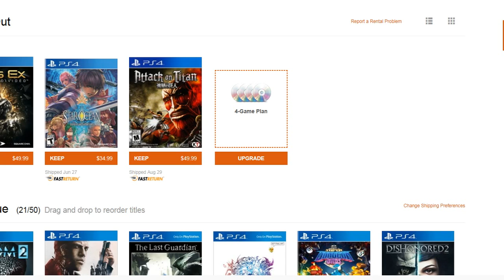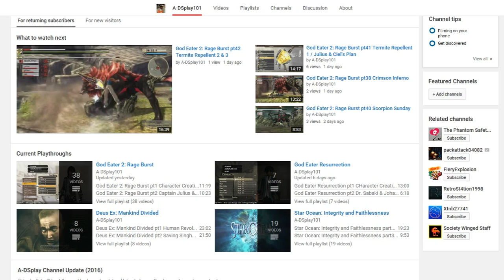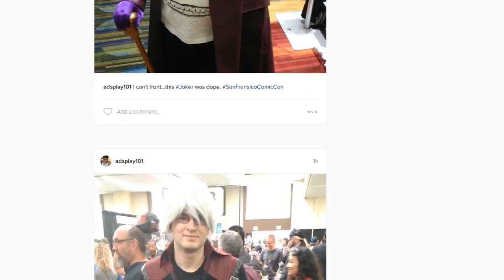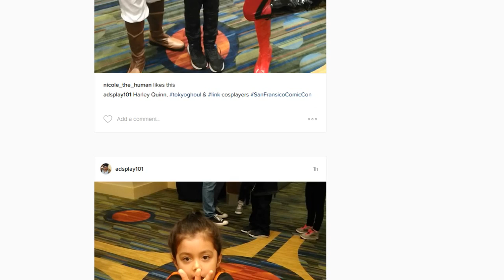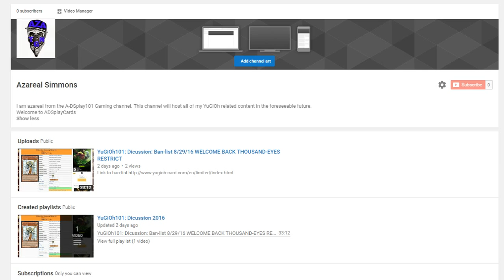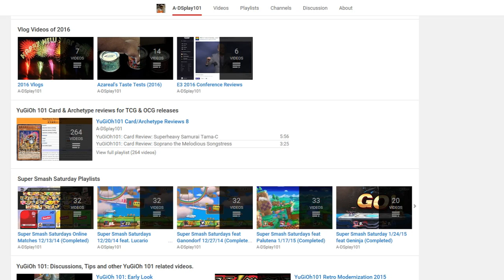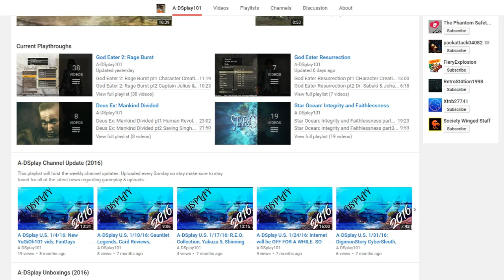A-DSplay U.S. 9/4/16: ADSplayCards(YGO channel), AttackOnTitan, SanFran Comic-con & more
The YuGiOh Channel ADSplayCards, Attack on Titan for PS4, San Francisco Comic Con, Instagram & more.